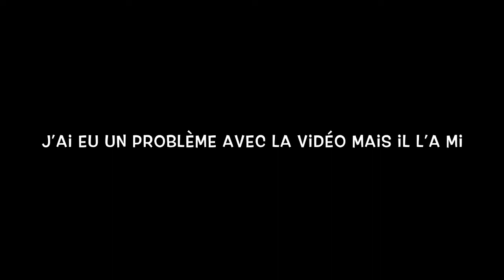NOUVEAU CONCEPT DE VIDÉO !